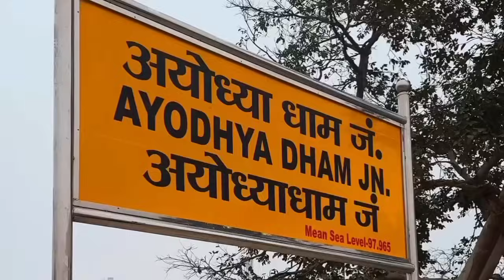ଦୁବାଇରେ ଘଟିଲା ଅଦ୍ଭୁତ ଘଟଣା|| ଲକ୍ଷ ଲକ୍ଷ ମୁସଲମାନ ଭକ୍ତ ପ୍ରଭୁ ଜଗନ୍ନାଥଙ୍କ ମନ୍ତ୍ର ଜପିଲେ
1st hindu temple
uae hindu temple
uae hindu mandir news
Dubai hindu mandir
abudhabi hindu mandir

I only used bits and pieces of video get the point across where necessary.

I am not owner of any content when I used in my video all resources like picture or video from Google, YouTube or other sites which help us to explain our video nicely or deeply.so I credit to my all work to Google or other sites.If I used any other content then I will definitely credit to him thanks.I hope all owner understand to me if i used some content in my videos.